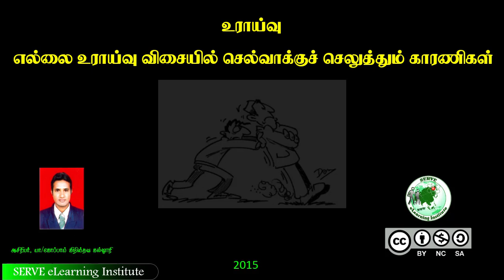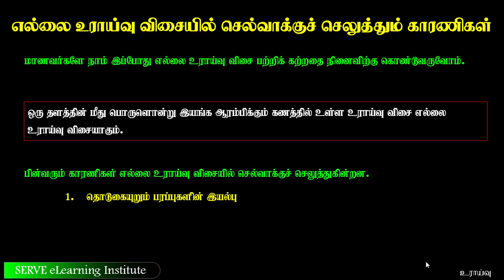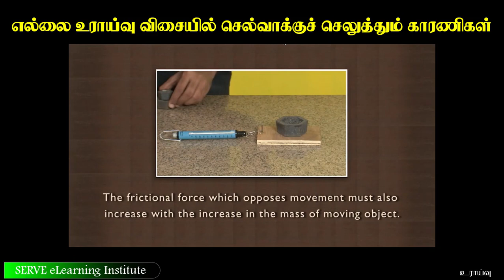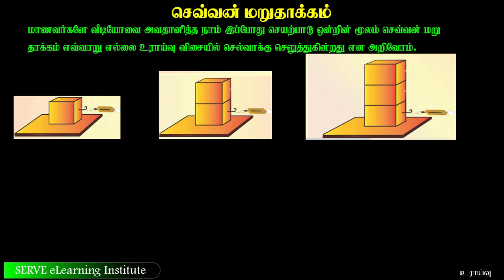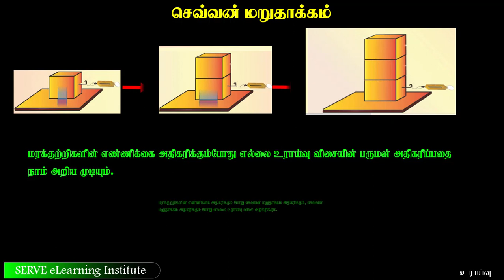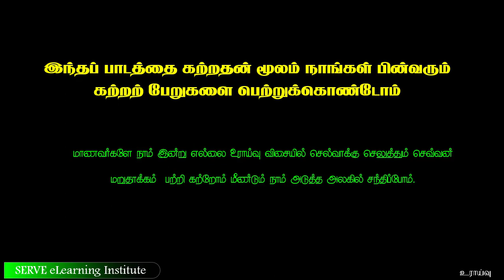5 3 2 செவ்வன் மறுதாக்கம்